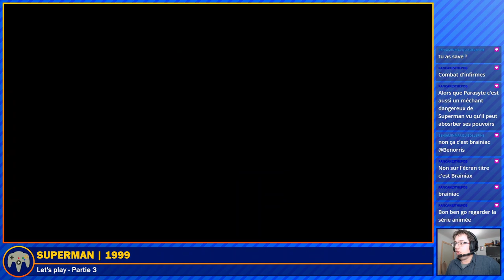Superman (Nintendo 64) - Let's play Partie 3 FR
Let's play diffusé et commencé en janvier 2023.

Superman, est un jeu vidéo d'Action/Aventure sorti en 1999 sur Nintendo 64 (d'où l'appellation commune Superman 64). Le jeu a été développé et édité par Titus Interactive. Le jeu est adapté de la série d'animation Superman, l'Ange de Metropolis. Il est réputé comme étant le deuxième pire jeu du monde après E.T. sur Atari 2600 !
Lex Luthor a créé une version virtuelle de Metropolis et a réussi à enfermer Lois Lane, Jimmy Olsen et le Professeur Emil Hamilton à l'intérieur. Superman doit entrer dans ce monde virtuel pour sauver ses amis et stopper Lex Luthor.
Superman 64 alterne régulièrement entre deux phases de gameplay :
- Voler dans tout Metropolis en traversant des anneaux en un temps limité
- Explorer des bâtiments en combattants des ennemis et en résolvant des énigmes.

Retrouvez moi régulièrement sur Twitch, la semaine en soirée !